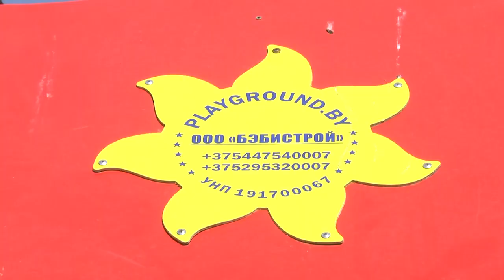2024-05-30 Стандарты соответствия детских площадок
Весной и летом детям хочется больше времени проводить во дворе. Родители ведут своих мальчишек и девчонок играть на детскую площадку. А там: поржавевшие качели, песочницы без песка, горки, не соответствующие указанным стандартам. Все это не вызывает желания оставаться на такой площадке, а вызывает много вопросов у жителей. Кто сегодня отвечает за качественные детские площадки? Каким стандартам они должны соответствовать, чтобы времяпрепровождение детей было не только комфортным, но и безопасным? Ответы на эти вопросы в следующем сюжете выпуска.

*Наши контакты:*
✅Телефон горячей линии:
54-63-67